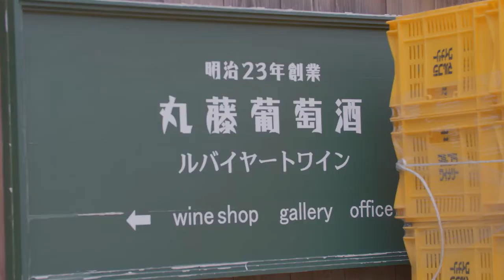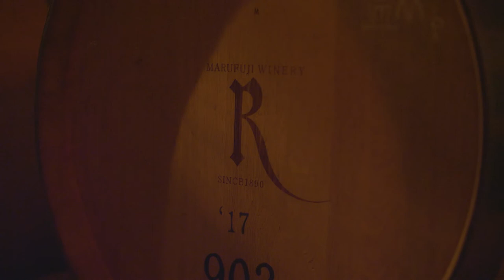「MARUFUJI WINERY（丸藤葡萄酒工業）」（Katsunuma,Koshu-shi,Yamanashi,Japan）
山梨県甲州市勝沼の「MARUFUJI WINERY（丸藤葡萄酒工業）」さんです。
ブランドネームは「Rubaiyat（ルバイヤート）」です。

「新型コロナでワイナリーめぐりもままならないよ」
「20才になったらワイナリー行ってみたかった！」
「日本のワイナリーってどんなところ？」

まだ、みなさんになかなかお会いできないけれど、
産地では日々粛々とぶどうとワインに向き合っています。
そんなワイナリーの映像をみなさんにお届けします。
またワイワイと会えるその日のために。

A Japanese winery introduced by the general incorporated association Winetourism in the image.
It is "MARUFUJI WINERY" in Katsunuma, Koshu City, Yamanashi Prefecture.
Date of coverage 10/6/2020

Director of Photography Toshiaki Shimizu
Editor Toshiaki Shimizu
Producer Takayuki Oki（general incorporated association WINETOURISM）
Associate Producer Shinya Tsuruta（general incorporated association WINETOURISM）

一般社団法人ワインツーリズムが映像で紹介する日本のワイナリー。
少しずつ映像をつくっていきます。
ワイナリーの皆さんご協力お願いします！ぜひ呼んでください笑。
取材日 2020/10/6 他

【ワインツーリズムとは？】
「ワインツーリズム」とは、ワイン産地から日本のワインを日常的に楽しむ文化を育てていこうという取り組みです。年に数回イベント「ワインツーリズム」を各地で実施しています。

【ワイン通信販売】
紹介したワインやイベントとの連動など日本のワインを販売しています。

イベント案内、ワイナリー・ワイン取材の様子などを投稿しています。

イベント案内、各ワイナリーの情報など投稿しています。

【一般社団法人ワインツーリズム】
一般社団法人ワインツーリズムは、地場産業を活用したイベントによる発信力と人の流れを活用して、地域に地域外からあらたな人の流れとコミュニケーションの機会を提供しています。地域外の人たちに地場産業を楽しんでもらい、その力で地域が抱える課題を少しづつ、地域が連携して変えていこうとする取り組みです。山梨だけでなく、岩手、山形など各地で開催されてきましたが、新型コロナの影響により2020年はオンラインでの開催をしています。